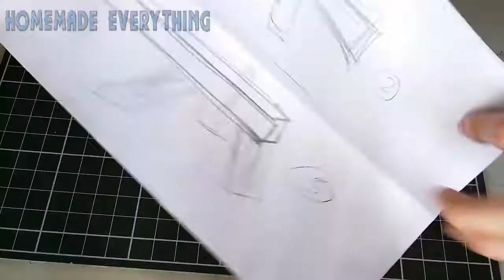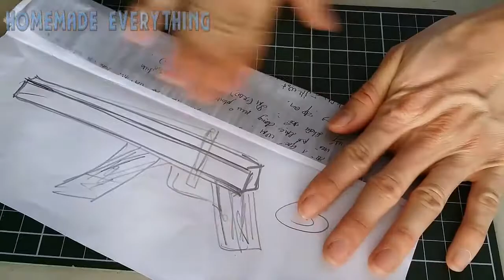Wie man ein Powerful Papier Gun machen, die mit Trigger-Gummiband-Gewehr-Spielzeug Waffe Shoots 201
Eine weitere Papier Spielzeugpistole, Spielzeugwaffe. Dieses Video zeigen Ihnen, wie ein Papier Gun machen, die mit Trigger-Facebook Shoots: nnLearn Wie ein leistungsfähiges PAPER GUN zu machen, die Gummiband mit hohen Genauigkeit schießt. Dieses Papier Gun ist ein modifiziertes Design von normalen Papierpistole für hohe .nnHow ein Papiertaschen Mini Gun zu machen, die Gummiband Easy Paper Gun Tutorials Papier Gummiband Pistole, machen Sie eine Papiergummiband Pistole, how.nnpaper Gummiband Pistole Schießt, machen Band Pistole ein Papier Gummi, wie eine Unebenheit machen